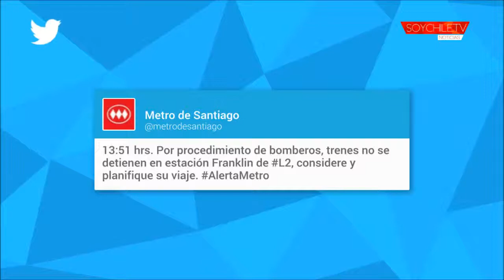Evacuaron la estación Franklin por derrame de ácido clorhídrico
Un trabajar de una joyería trasladaba la sustancia y resultó con heridas de carácter leve. El servicio se restableció pasadas las 15:00.